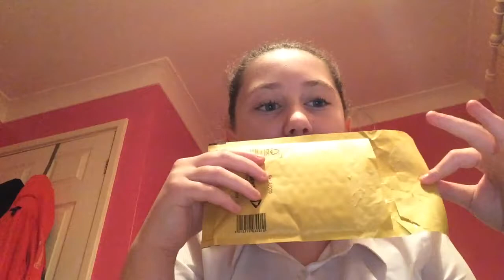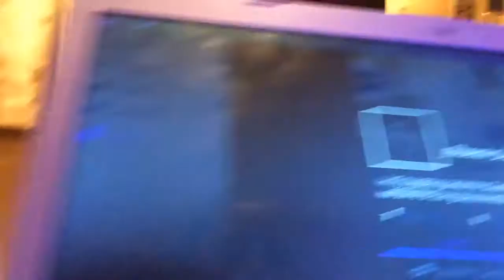VOLG-U boxing video and challenge released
Symbols fro the group have arrived and a challenge has been released